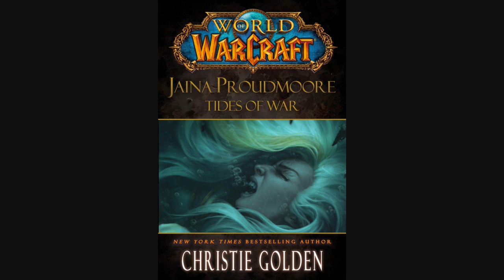Gelbin Mekkatorque: Underutilized Badass - Necroxis Lores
This week's character examination is of the High Tinker of the Gnomes, Gelbin Mekkatorque. Perhaps a bit of a strange choice for the first Alliance leader covered, but I would like to think I made a persuasive case as to why he should be more involved in the story.

If you didn't, I would still love to hear from you. Feedback is more than welcome, as I am always seeking to better my content.